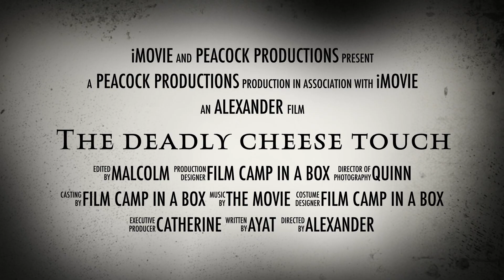The Deadly Cheese Touch - May 11